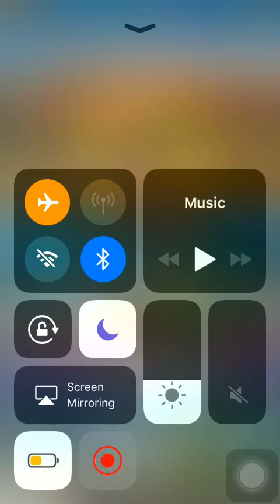Pocket Mine 3 gameplay The Catacombs Part 3/5 completed